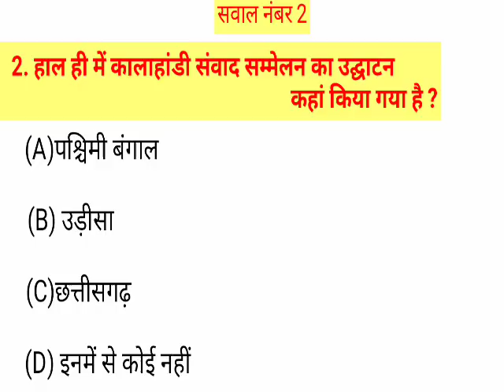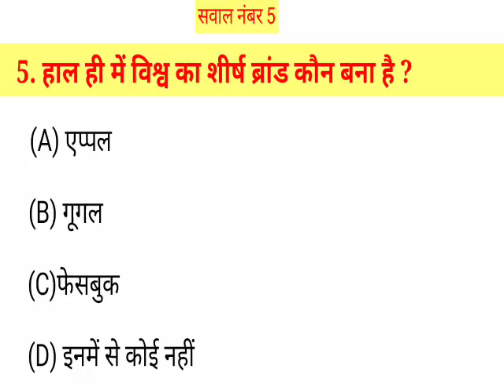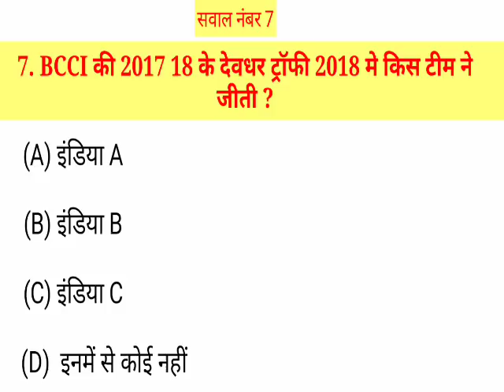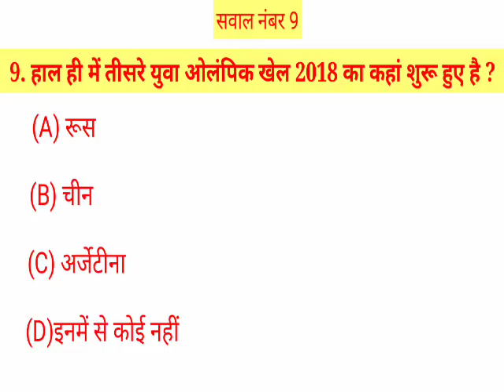Questions Answer in Hindi | Top 10 iqtest Questions ll Jitendra Chitara2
🖥️ नमस्कार दोस्तों वह तो स्वागत है हमारे यूट्यूब चैनल पर.

दोस्तों इस वीडियो में Current Affairs के Important

 Questions Answer देखने को मिलेंगे जो सभी प्रतियोगी परीक्षा

 जैसे SSC RAILWAY D ALA BANK SBI CLERK  UPSC
PSC POLICE TEACHER. etc.

[ All STATE  Government Exam ]

के लिए Important है.